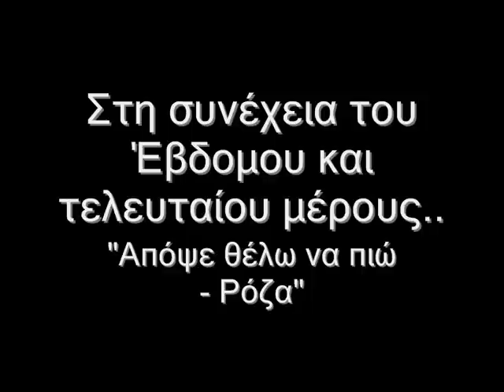Μητροπάνος Αδαμαντίδης Μπάσης Ακτή Πειραιώς HQ Μέρος 6ο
οι ΣΤίΧΟΙ των ΤΡΑΓΟΥΔΙώΝ

"Στων Αγγέλων τα μπουζούκια"

Μουσική: Χρήστος Νικολόπουλος
Στίχοι: Μάνος Ελευθερίου
Πρώτη εκτέλεση: Μιχάλης Δημητριάδης & Ελένη Τσαλιγοπούλου ( Ντουέτο )

Κάποιοι φίλοι μας τις νύχτες που τους λεν αλήτες
και μας βλέπουν και μας γνέφουν απ' τους ουρανούς
έρχονται μες στα σκοτάδια σαν τους λωποδύτες
παίζουν και πονούν και μας τραγουδούν
τα κιτάπια τους που δεν τα πιάνει ο νους

Στων αγγέλων πάμε πάμε τα μπουζούκια
που είναι σαν τις μέρες τις βυζαντινές
πέταξε τα μαύρα τα γνωστά σου λούσα
και βάλε στην ψυχή σου ανθρώπινες φωνές

Κάποιοι άγνωστοι τις νύχτες χρόνια ισοβίτες
ψέλνουνε κάτι τραγούδια αγιασμένα πια
στου παράδεισου την πύλη σαν τους αλφαμίτες
τα τραγούδια τους και το χάδι τους
τα τραγούδια τους μας λεν και κλαιν σιγά

Κάποιοι φίλοι μας τις νύχτες...
τα μεράκια τους που δεν τα πιάνει ο νους

"Μα που να παω"

Μουσική: Ιωσήφ Σαρασίδης
Στίχοι: Ιωσήφ Σαρασίδης
Πρώτη εκτέλεση: Θέμης Αδαμαντίδης

Σ' ένα δωμάτιο σκοτεινό
έψαχνα να ονειρευτώ κάτι δικό μου
Είχα τα μάτια μου κλειστά
πάλευα μέσα στη φωτιά τον εαυτό μου

Μα έγιν' η σκέψη φυλακή
γίναν χιλιάδες τα γιατί μες το μυαλό μου

Κι είπα να φύγω να σωθώ
να κάνω κάτι πια και γω για το καλό μου

Είπα να φύγω
ν' αλλάξω δρόμο στην καρδιά

Είπα να φύγω
να μην πονάω άλλο πια

Μα που να πάω
που σ' αγαπώ τόσο πολύ

αφού είσαι όλη μου η ζωή

Σε μια παραίσθηση τρελή
έψανα λόγο κι αφορμή στον πανικό μου
Να βρω τον τρόπο να σου πω
πως έπαψα να αγαπώ τον εαυτό μου

Μα εσύ δεν ήσουν εκεί
μιλούσα μόνος στη σιωπή με τον καημό μου